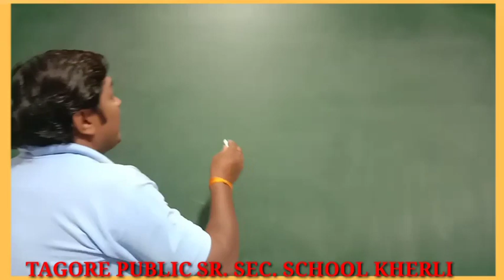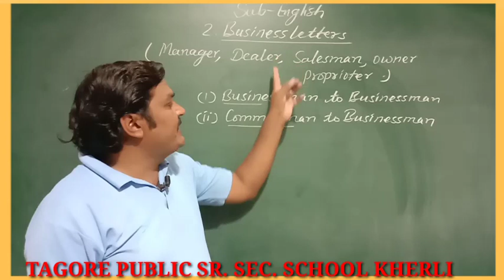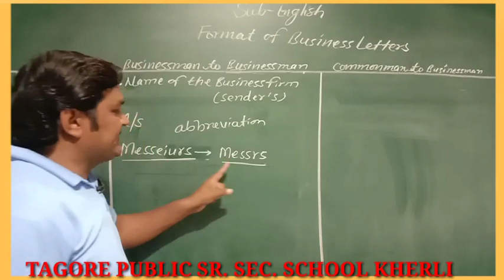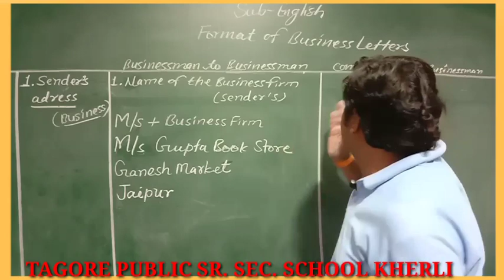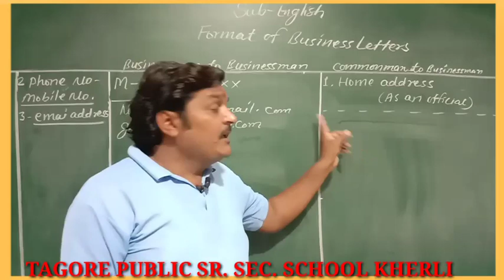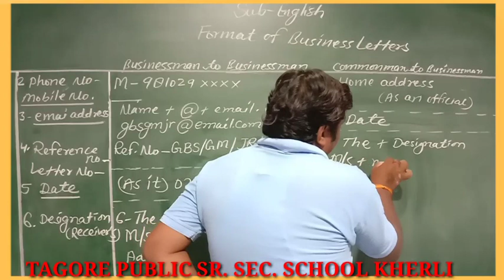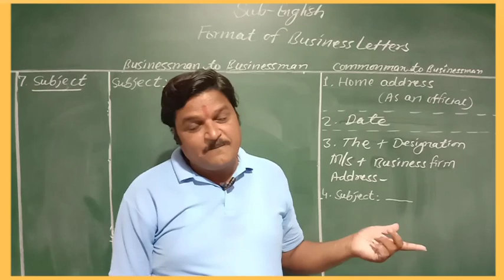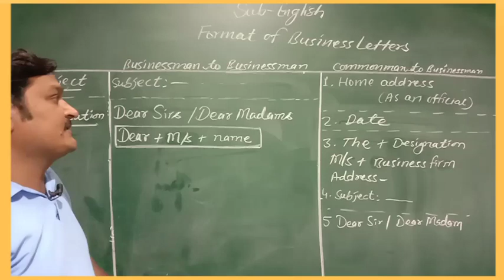12th English compulsory/Letter Writing/Business letter/Introduction & Format/Part 13/ByTPS Online